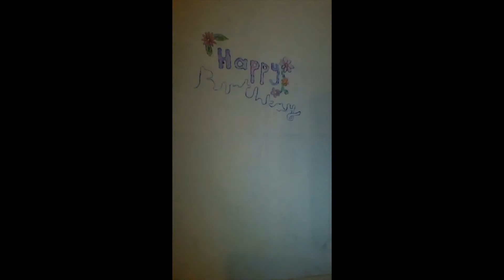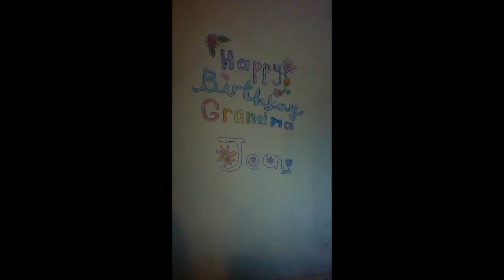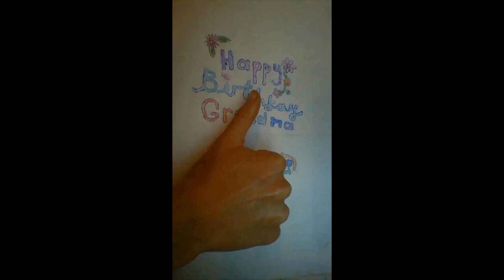Happy Birthday Grandma Jean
An original song with stop-motion animation (my first attempt), written November 2020 while unable to return home to the UK from Australia. It's a tribute to a beautiful, kind and resilient person, whose laughter and generosity coloured my early years. The mother of my mother, provider of biscuits, hugger of hugs - upon having completed 91 glorious orbits of the sun, I give this song, and all my love.